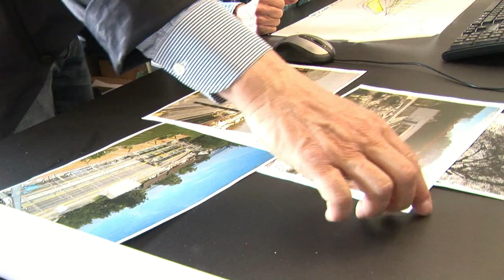Firmenportrait Enea GmbH, Rapperswil-Jona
Redaktion/Sprecherin Nathalie Richter, Kamera/Schnitt Oliver Vogler.